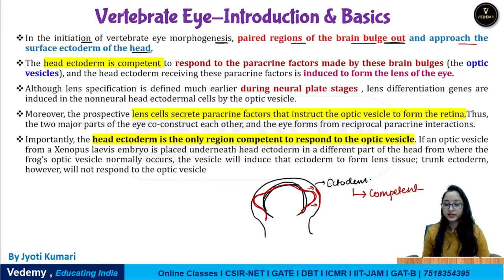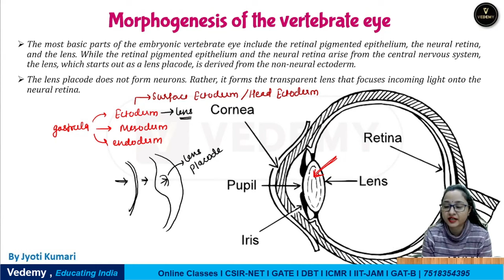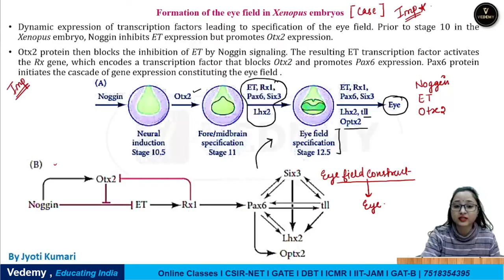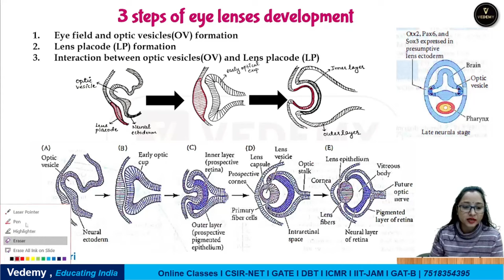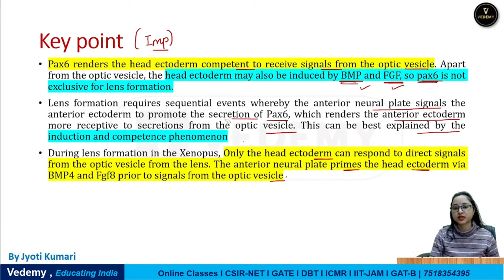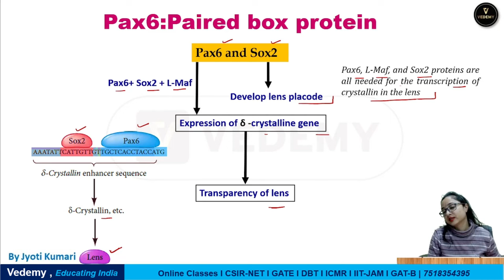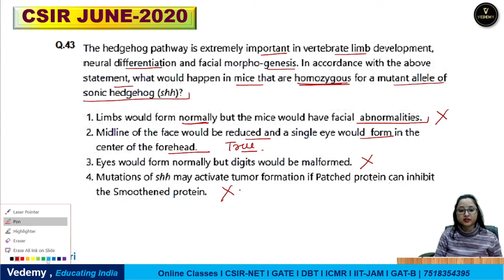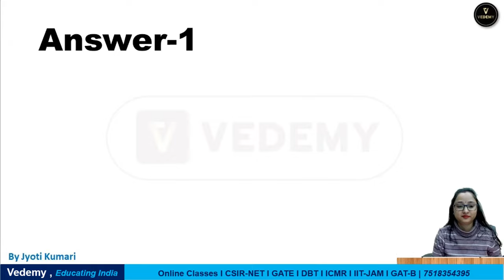Eye Lens Induction | Development Biology | One Shot Lecture | Jyoti Kumari | CSIR | DBT | GATE